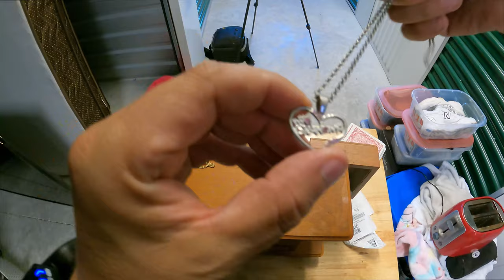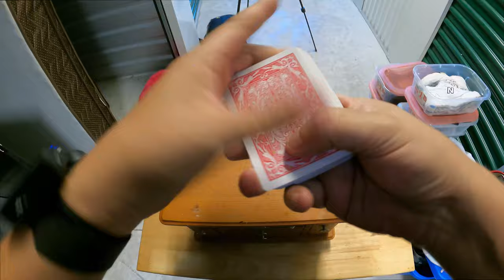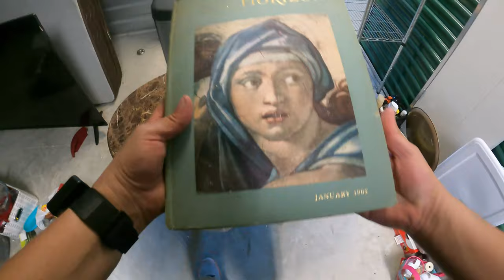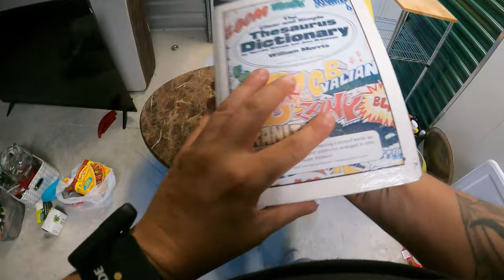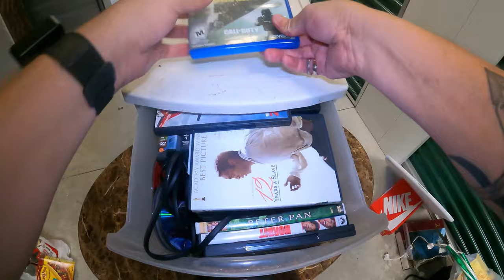Paid $100 for this Storage Unit Sight Unseen and Scored Big!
When Storage Treasures suspended our account, facilities we've done business with in the past stepped up and came to our aid to help us through the hard times... I paid $100 for this abandoned storage unit sight unseen! It was a Managers Special which originally was a lien unit no one bid on it at auction! Well, they should have, so many good things in this unit! It was amazing! Checkout the video and let us know what you think!

As you're watching this video, comment: myfave "Followed by the item you liked best"

7 days after the video is published we will pick one of the comments at random (using an online randomizer) and if your comment is picked with that hashtag, we will send you that item for free, no matter that it is and what it costs to ship. Post as many times as you want; one post per item per viewer; and good luck!

Shoutout to the Storage Facility:
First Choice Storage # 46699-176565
5782 West Norvell Bryant Highway,

Thank you guys for looking out; and also a special thanks to @Storage guy. And guns lotsa guns (Check out his channel and subscribe!) for reaching out to us with this unit. Much appreciated and look forward to more units in the future!

Video Table of Comments
00:00 Intro
02:01 Shoutout to @TKO_Hats on Instagram - Check them out
02:28 Toys and Dr. Dr. Seuss Books
03:32 Fun Bag of Tools (it even has a 10mm)
03:48 Ladies Shoes
05:57 Jewelry Box Found
09:19 Baby Items
09:37 Found a Toolbox! Is it full of tools?
11:37 Expensive Apple Products Found... oh what did we find?
13:15 Wait, is this a man bra?
13:35 Expensive Purses found, check this out!
15:48 Video Games & More!
16:30 Michael Jordan would be proud! Men's Shoes found!
22:32 Commercial Tools
23:10 Cameras & Video Game Console Bin?
24:58 Brand New Name Brand Baby Shoes?
25:45 Like this video? Please Subscribe and Click That Bell!
26:36 Designer Jeans Found!
29:16 Big Screen TV's
29:35 Home Appliances
31:09 Home Furniture
31:39 Closing Statements - Outro